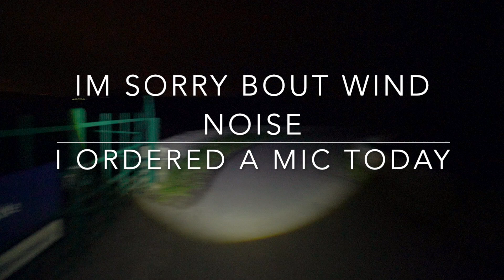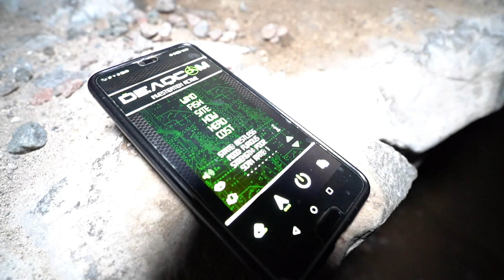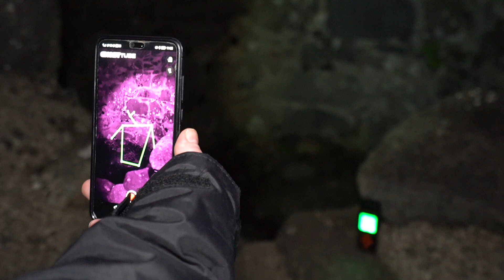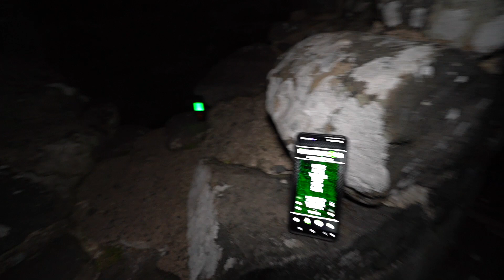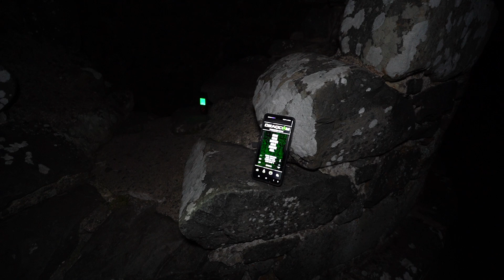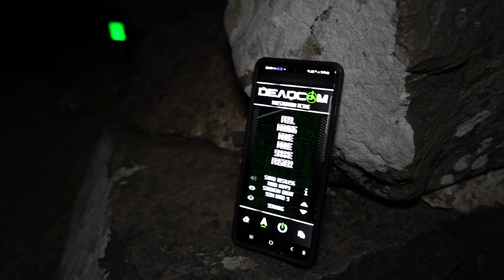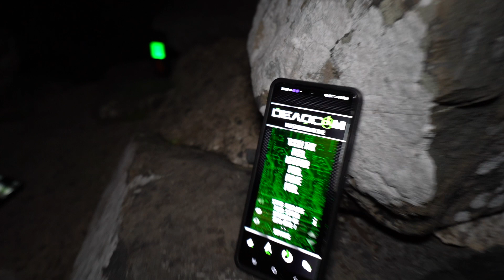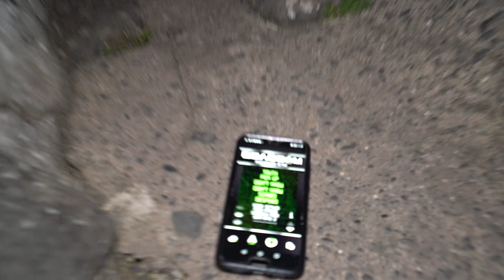CASTLE GHOST WANTED TO KILL US!!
1st PART OF THE CASTLE SERIES...THIS WAS ACTUALLY THE SECOND CASTLE WE HIT, THE FIRST 1 WE WERE DISTURBED BY THE PUPLIC BUT THERE WILL BE A RETURN...AT THE END OF THIS SERIES WE WILL BE HITTING THE MOST HAUNTED CASTLE IN THE WORLD...

SORRY ABOUT WIND NOISE I BOUGHT A MIC THIS WEEK TO HOPEFULLY PREVENT THIS SORRY GUYS  ..